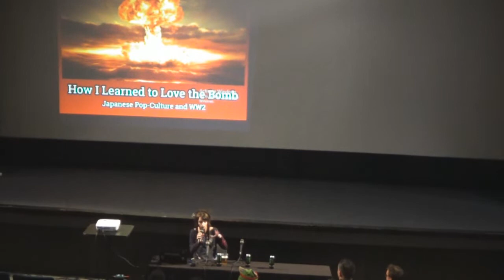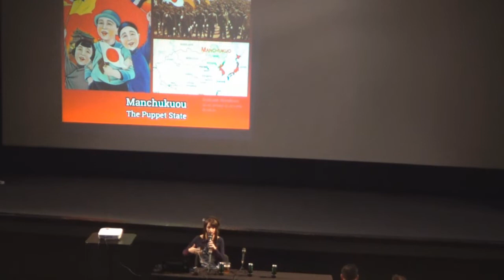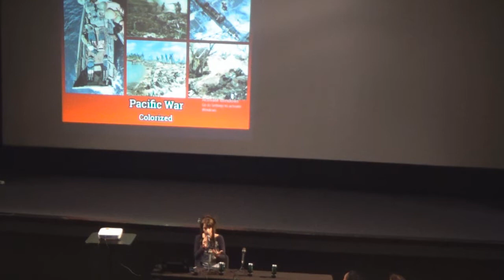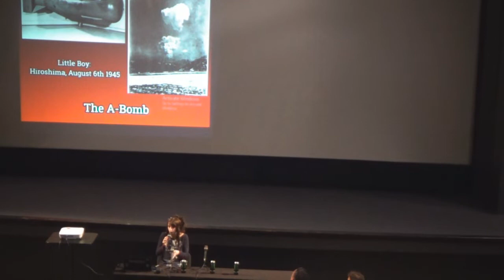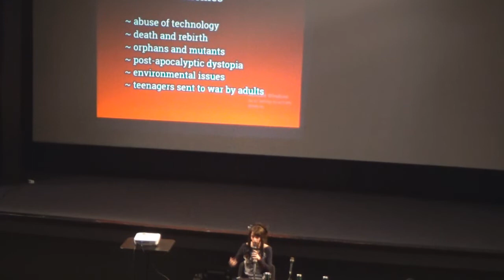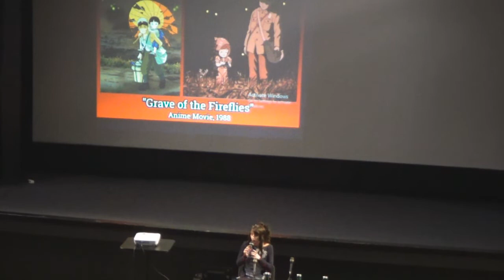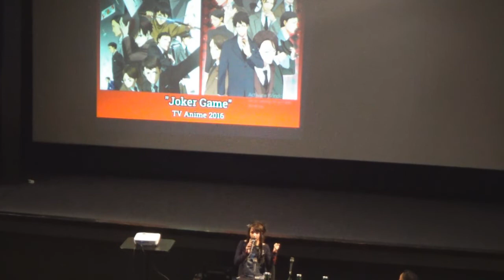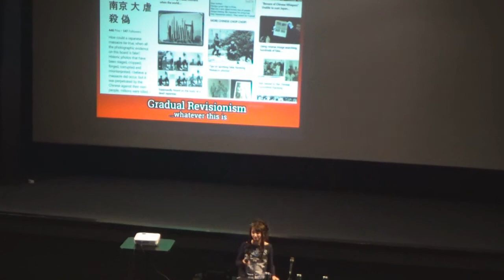Chibicon 2019 - „How I Learned to Love the Bomb“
Chibicon 2019 - „How I Learned to Love the Bomb – Japan i viđenje Drugog svetskog rata kroz pop-kulturu“

Drugi svetski rat pipava je tematika u Japanu. Zemlja izlazećeg sunca bila je na strani Sila osovine, u koaliciji sa Hitlerom i Musolinijem. Osim što je s Amerikom ratovao po Pacifiku, u samoj Aziji Japan je ostavio takav osvajački trag da komšije Kinezi i Korejci i dan-danas zbog toga jedva da imaju diplomatske odnose sa njim. Opet, japansko učešće u ratu završilo se traumatično, otvorivši jedno od najbolnijih poglavlja u savremenoj istoriji: nuklearno bombardovanje Hirošime i Nagasakija odnelo je milione života i ostavilo neizbrisive posledice po zdravlje, životnu sredinu i svetski poredak. Ovo je stavilo Japan u jedinstven istorijski položaj – postao je istovremeno i zločinac i žrtva.

Do sad vam je već poznat format predavanja: u prvoj polovini pretresamo istorijske činjenice, u drugoj se bacamo na pop-kulturu. Od mangi Osamu Tezuke i kultnog naslova „Space Battleship Yamato“, preko klasika kao što su „Grave of the Fireflies“ i „Barefoot Gen“, pa do postepenog revizionizma i relativizacije koja kulminira u slepstik moetini poput „Hetalije“ ili „Kantai Collection“, videćemo kako se u Japanu postepeno menjao pogled na mračnu stranu istorije.